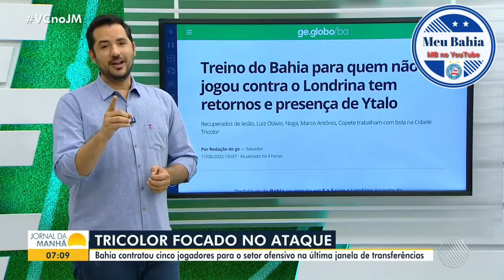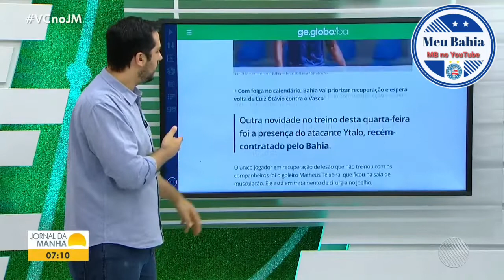Tricolor focado no ataque!!!